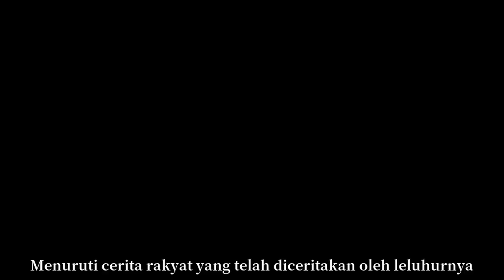TONGKAT SAKTI RAJA NAMRUD| CERITA SINGKAT